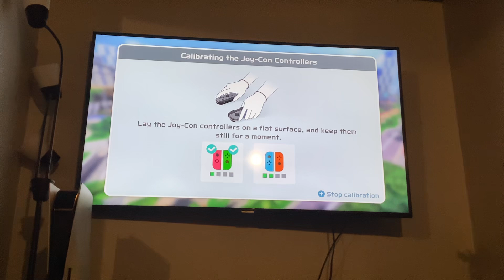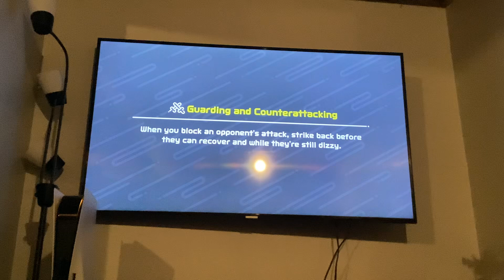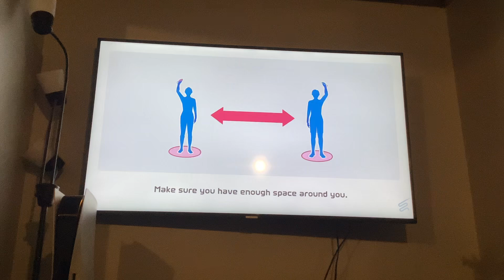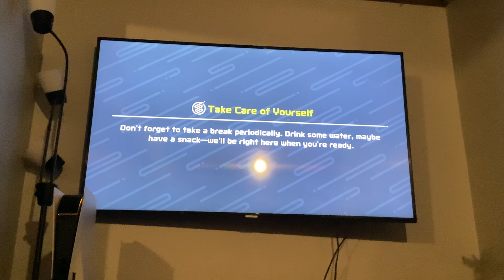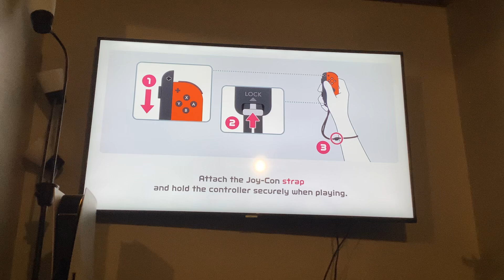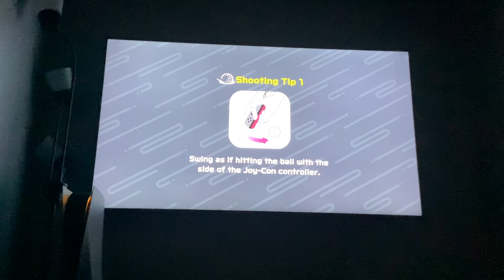Bear plays sports for the first time